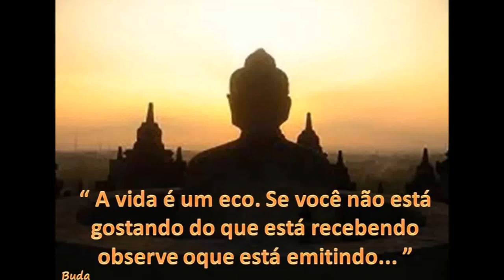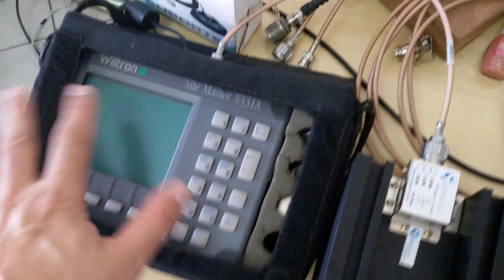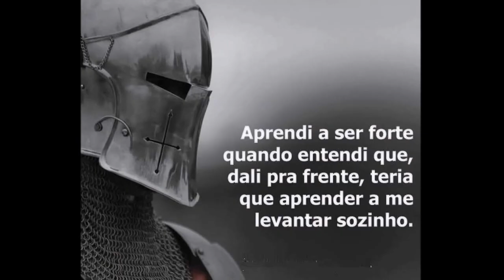AS MELHORES SOLUÇÕES PARA VOCÊ CHEGAR BEM LONGE ! ANTENAS DUAL BAND SERGTECH SERGTEC